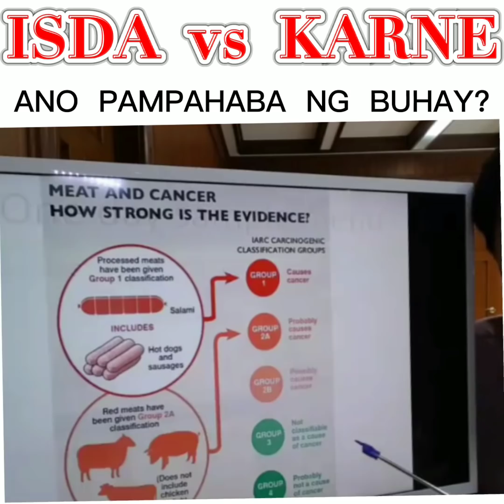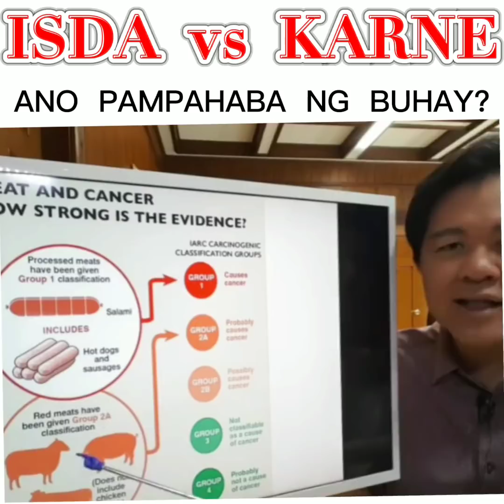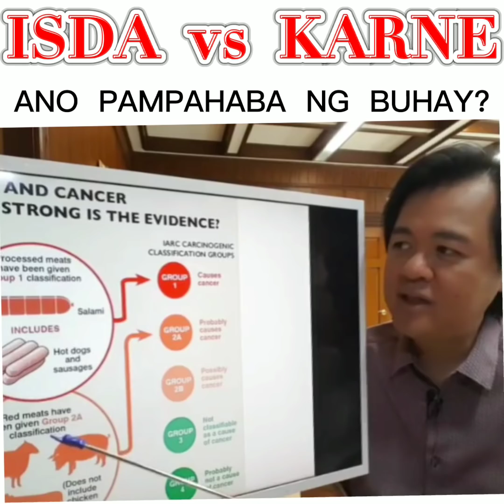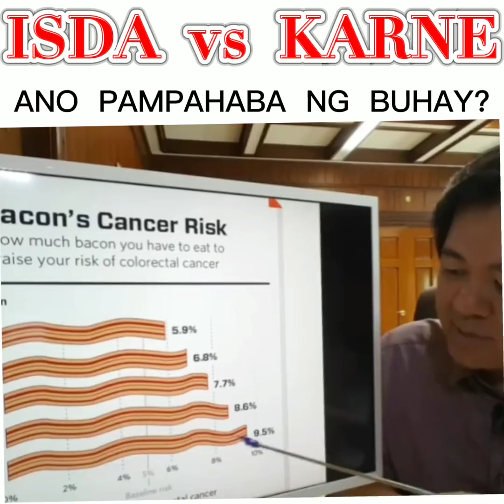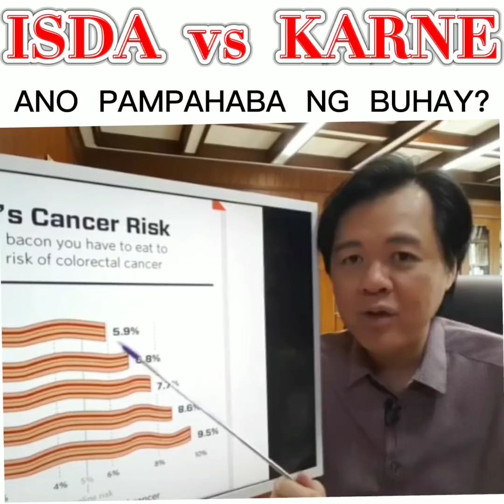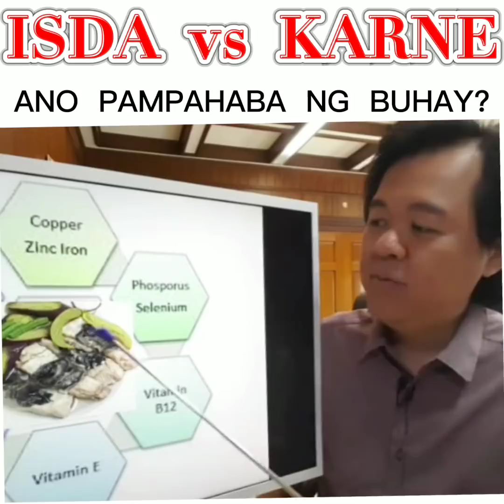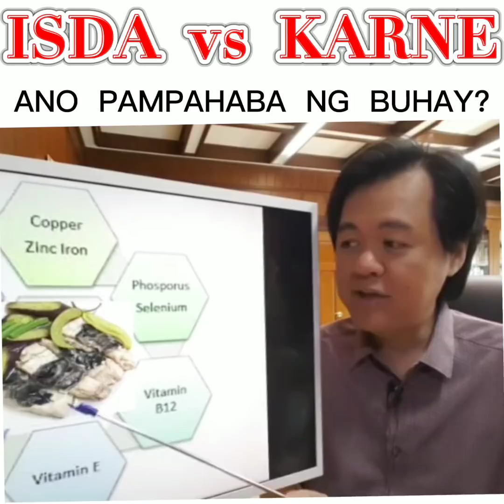Isda Versus Karne: Ano Pampahaba ng Buhay? - Payo ni Doc Willie Ong #145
Isda Versus Karne (Baboy at Baka):
Ano Pampahaba ng Buhay?

1. Ang Bangus at Isda ay masustansya. Mabuti para sa puso, utak, arthritis at katawan. Kumain ng 2-3 beses kada lingo ng isda.
2. Mas piliin ang luto ng Bangus na sinigang, paksiw at inihaw. Bawasan ang prito at mantika.